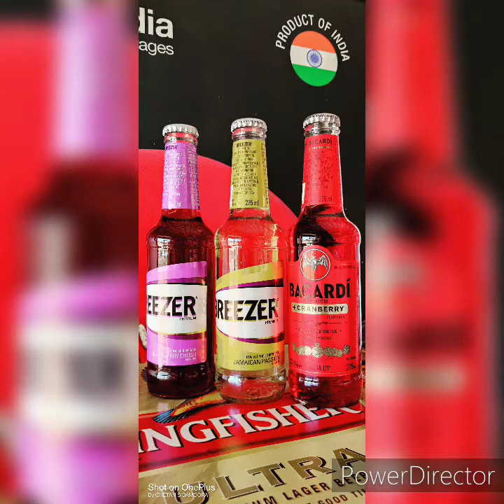Sam send dunes jaisalmer wine shop !!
jaisalmer se 20 km sam send dunes road